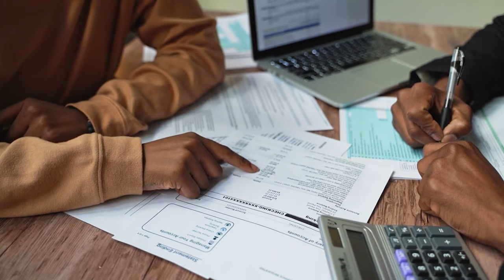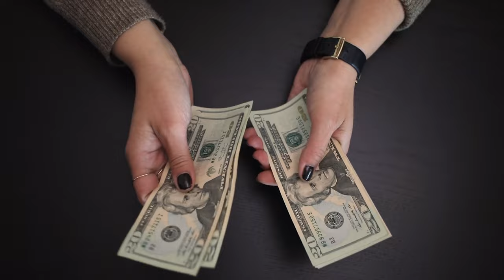Understanding What is Qualified & Unqualified Leads!!!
Some companies don't even know hwo to qualify their leads. I worked with a few companies in Canada and I was shocked a simple error was taken for granted.

Use Sales Navigator to better understand your qualification process.

 / antonioprescottsalesandmarketingcoach

🎙️ Episode Highlights:

Ethical selling focuses on creating customer loyalty and repeat purchases.

By prioritizing honesty and integrity in sales interactions, businesses can develop strong relationships with customers, leading to increased customer satisfaction and loyalty.

No problem, I got you 100%.

It is simple as 1,2,3.

 • LinkedIn Tips In ...